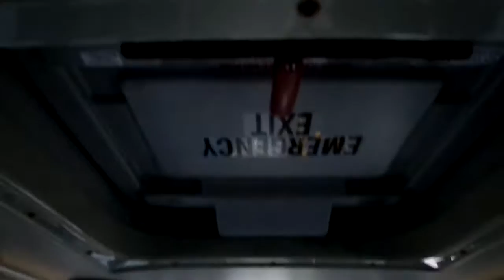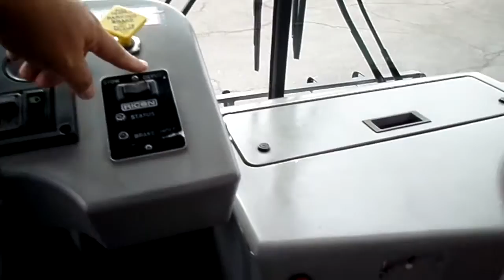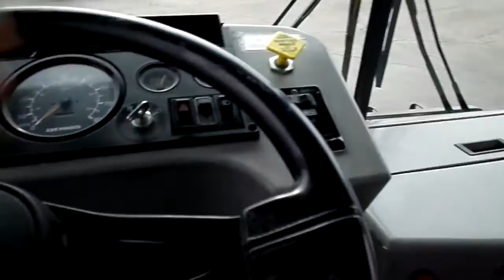Used Bus For Sale - 2002 Thomas SLF200 Transit Bus T33135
We also have highway coaches, school buses, shuttle buses, commercial buses, activity buses, wheelchair buses, 4x4 buses and more. Check us out today.